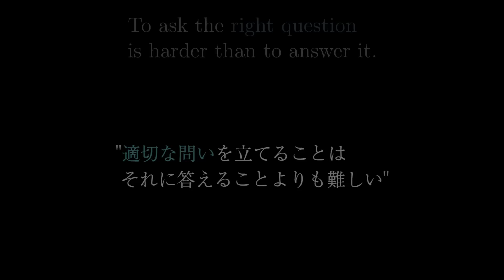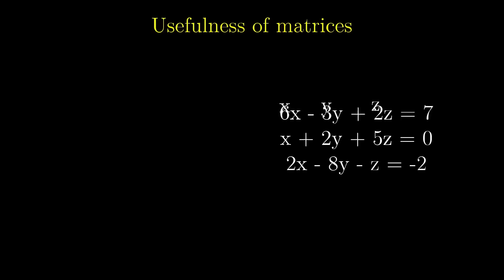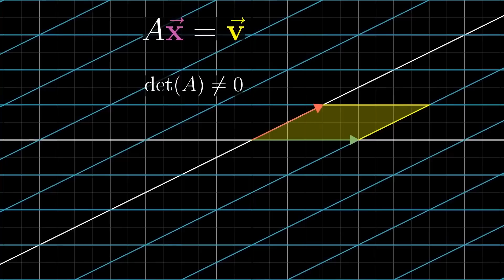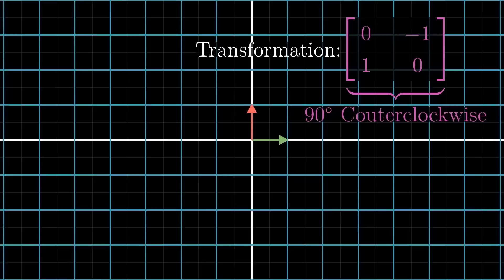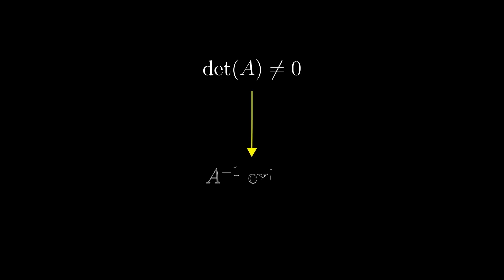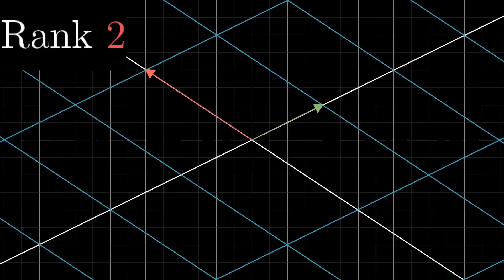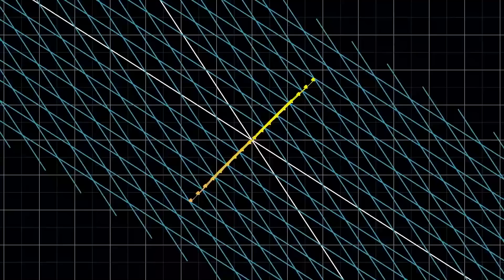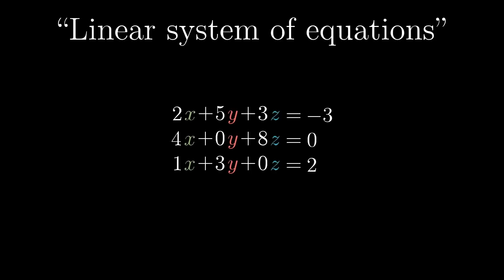Chapter 7 逆行列, 階数, 零空間 | 線形代数のエッセンス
この動画は3Blue1Brownの動画を東京大学の学生有志団体が翻訳・再編集し公式ライセンスのもと公開しているものです。

英語版翻訳元チャンネルの支援
アニメーションはmanimで作られています